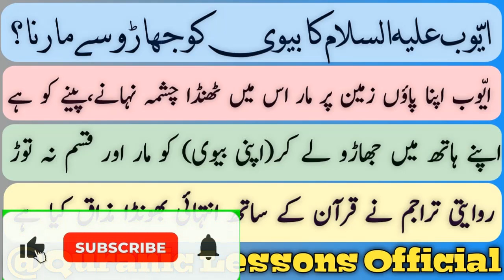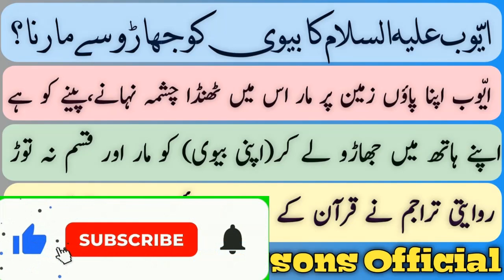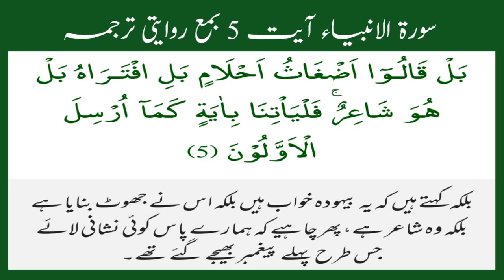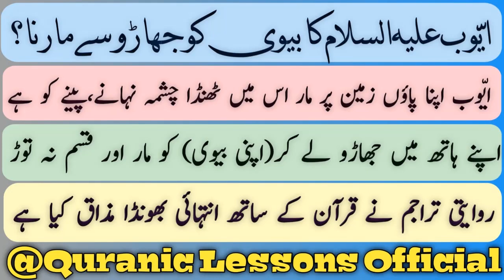AYUB A S KA APNI BIWI KO JHAROO SAY MAARNA||ایوب کا اپنی بیوی کو جھاڑو سے مارنا، چشمہ پینے اورنہانے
AYOOB A.S. KA APNI BIWI KO JHAROO SAY MAARNA, AYOOB APNA PAOON ZAMEEN PR MAAR IS MAIN SAY THANDA CHASHMA NAHANAY PEENAY KO HAY, POORI TAFSEEL IS MESSAGE MAIN ZAROOR SUNAIN.

PLEASE SEE THE COMPLETE VIDEO TO UNDERSTAND THESE AYATS OF QURAN.

REGARDS